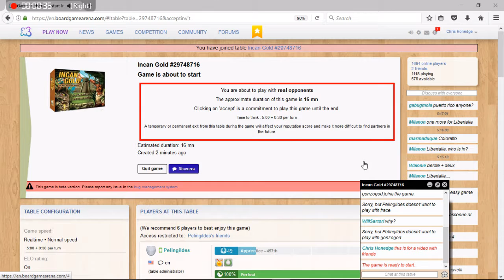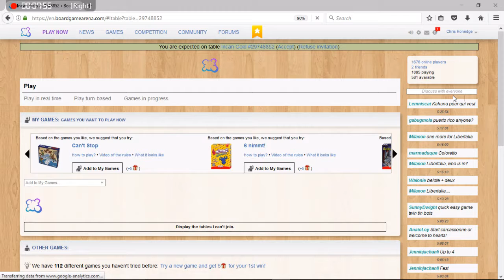Incan Gold: Real Talk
some real talk about stuff